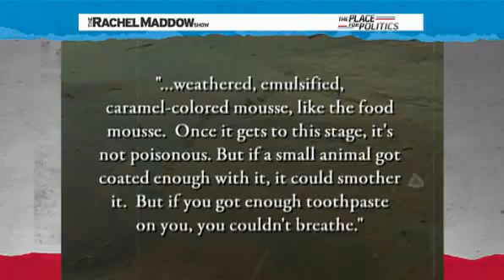Rachel Maddow- Meet Haley Barbour